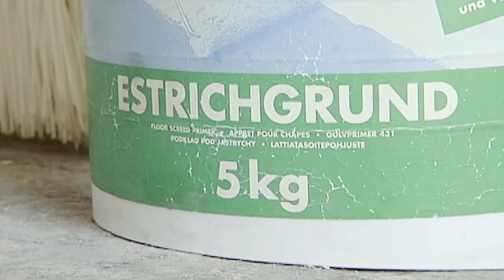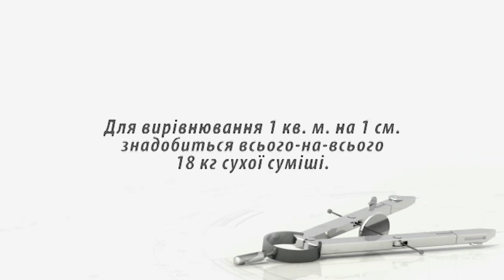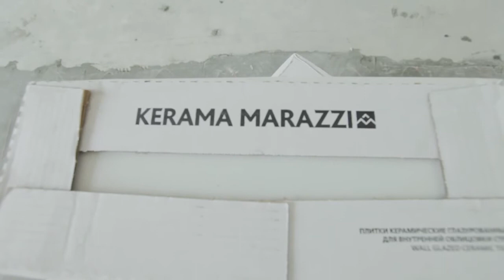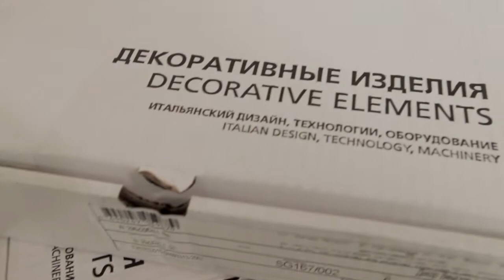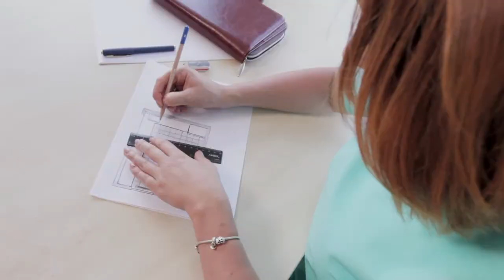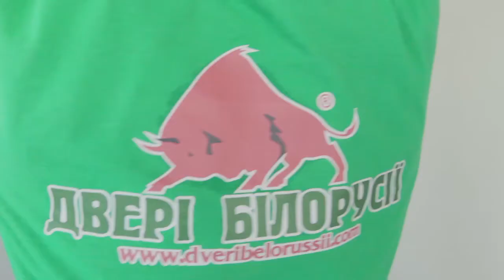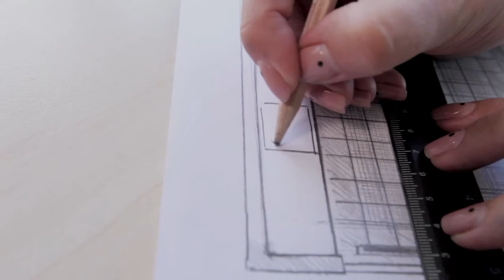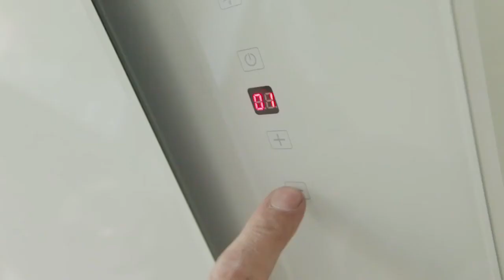Кухня хай-тек. Програма "Майстри ремонту" - Ефір 19.08.17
Український ремонтний проект "Майстри ремонту". Програма виходить на 5-каналі об 11:30 щосуботи.
Виробництво продакшену "Файно компани"

Ефір 19.08.17
Сучасне місто влітку це свято задухи, перегрітих двигунів та людей які намагаються врятуватися від спеки у будь який спосіб. А от сучасні Майстри ремонту це робота що не припиняється навіть у надважких умовах. Жодна задуха не стане перешкодою якщо у нас є натхнення, новий стильний об'єкт і звичайно професіонал що очолює ремонтне перетворення.
Ірина Цимбаліст - дизайнерка яка знає про дизайн усе. Стилі та нові дизайнерські тенденції роблять її щасливішою, креслення нових планів викликає посмішку, а розробка дизайну - справжній захват. Скажемо чесно, кожен її новий об'єкт це маленьке свято, адже навіть на початку перетворення ми можемо бути впевнені що усе буде якнайкраще.
Юлія - молода та активна дівчина яка нещодавно придбала квартиру в Києві. Як справжня господиня перше за що вона хоче взятися у своїй оселі це кухня. А от у якому стилі наша героїня воліє бачити власне перетворення вона роскаже за кілька секунд.